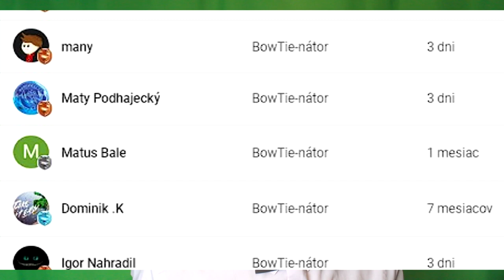KÚPIL som 10 ročné SCENERY!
Ako vyzerá toto SCENERY? To všetko sa dozvieš v dnešnom VIDEU!

Moja výbava
▶ Pridám neskor word súbor na celú výbavu!

▶  1. GeGe1 - 400€
▶  2. EDI - 60€
▶  3. P.E.K.K.A. - 50€
▶  4. Kiwi - 45€
▶  5. 6fuckthepopulation9 - 30€